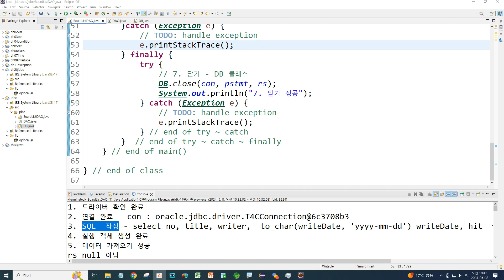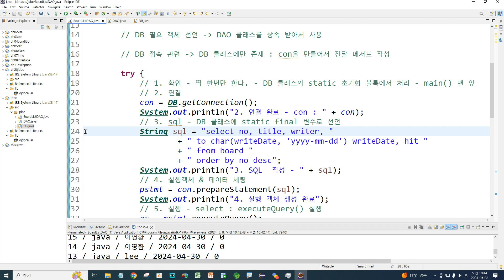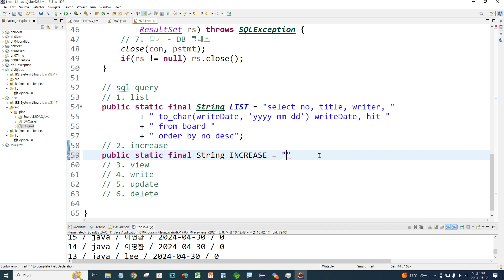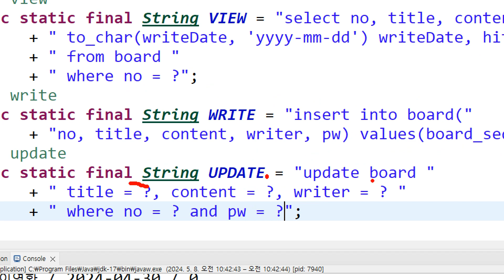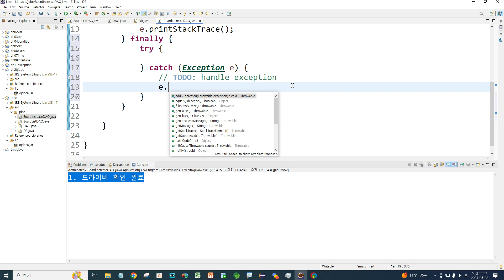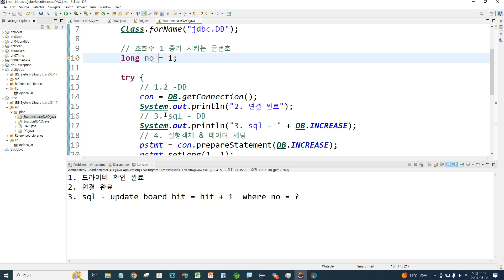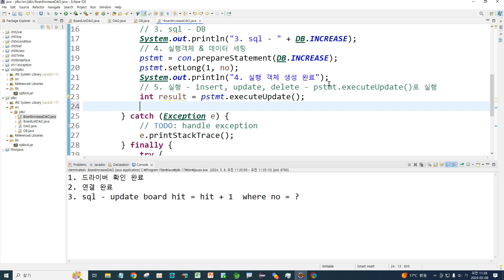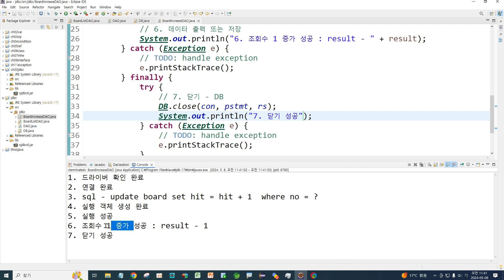Webjjang JAVA ver.2024.04 10-06 JDBC - DB 객체를 이용한 BoardIncreaseDAO 개발(웹짱과 함께하는 자바)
10. JDBC 프로그래밍
 10-06 JDBC - DB 객체를 이용한 BoardIncreaseDAO 개발